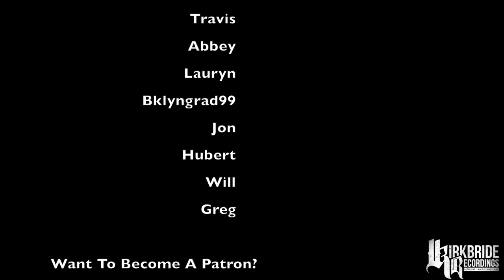7 Years - Lukas Graham - Drum Cover - Twenty One Two Rock Version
Huge thanks to the man behind the mix...Jesse Kirkbride!

Proud Endorser For:
-SJC Drums
-TRX Cymbals
-Drumtacs
-Vratim Shoes
-Headhunters Drumsticks
-Regular Hero Clothing

Need a mix done? Contact Jesse Kirkbride!!!
You won't regret it I promise!